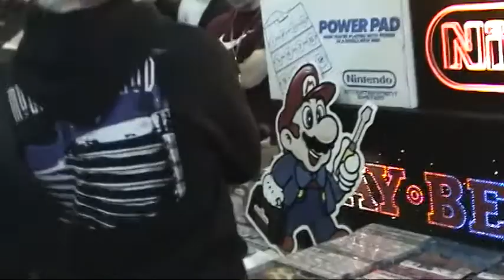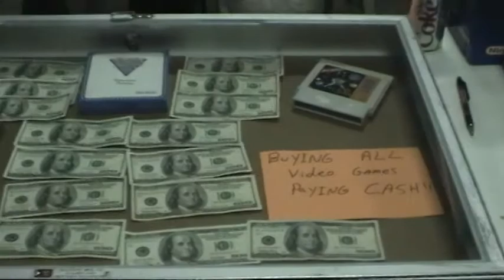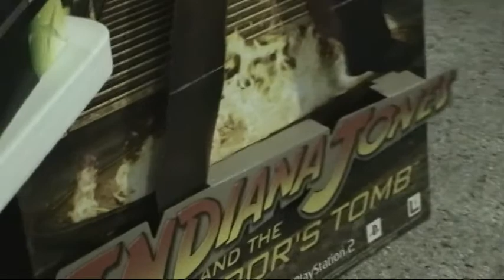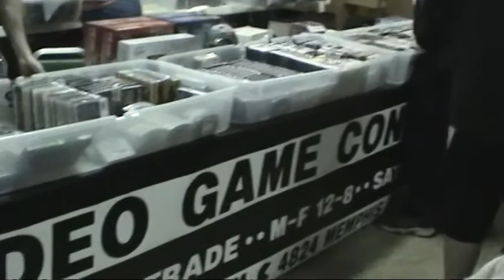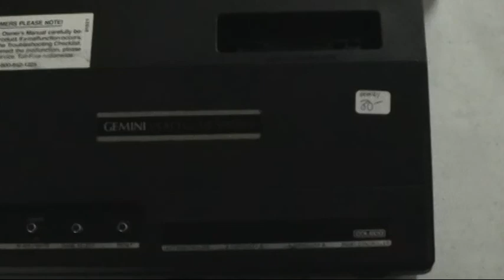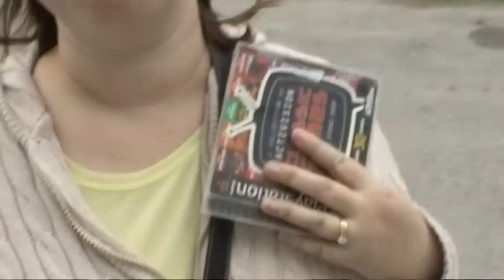The Classic Console And Arcade Gaming Show - May 2010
Footage from the CCAG Show on May 8th, 2010.